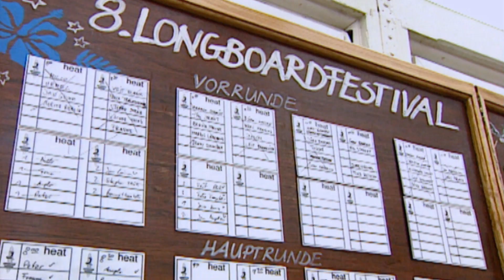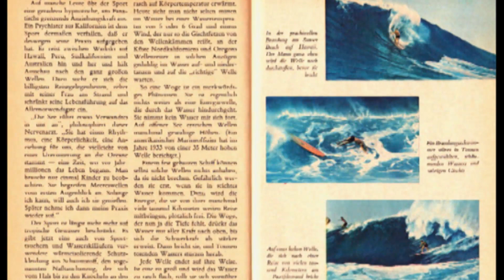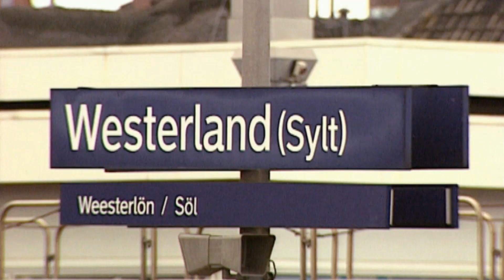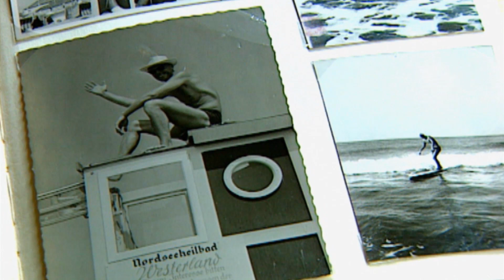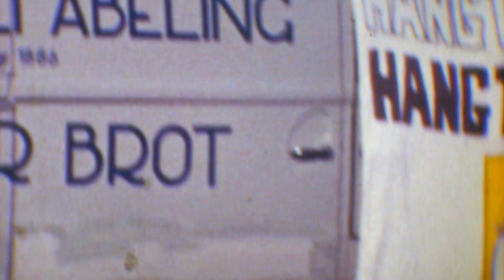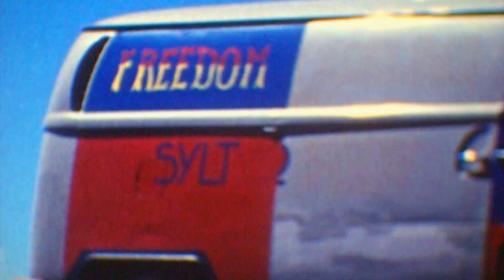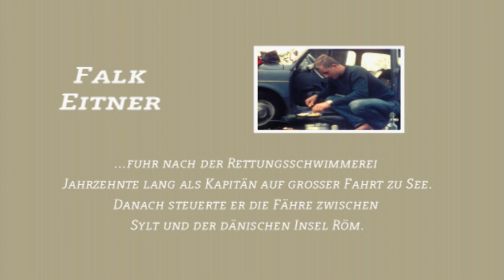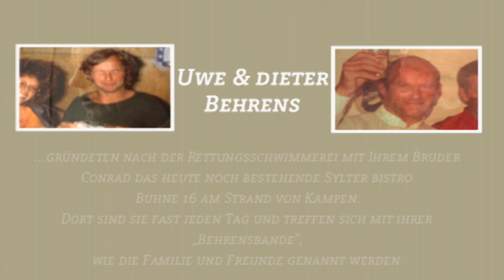Väter des Wellenreitens DE HD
"Väter des Wellenreitens - die ersten Surfer Deutschlands" - Jörg Hennessen - Kiosque GmbH 2010

Die Männer in „Väter des Wellenreitens" haben das Rentenalter fast oder längst schon erreicht. Während andere in ihrem Alter nur noch bei Kaffee und Kuchen gemütlich beisammen sitzen, gehen sie immer noch ihrer großen Leidenschaft nach, dessen Entwicklung sie in Deutschland maßgeblich geprägt haben: dem Wellenreiten.

Erst als die Sylter Rettungsschwimmer, unter ihnen Uwe Draht (Jahrgang 1927), Mitte der 50er Jahre ihre ersten sperrigen Massivholz-Rettungsbretter zu Wasser ließen, war der Surfsport in Deutschland geboren. Anfang der 60er Jahre kamen auch die etwas jüngeren Kollegen von Uwe Draht dazu: Jens Körner (Jahrgang 1944), Falk Eitner (Jahrgang 1942), Gaston Surtmann (Jahrgang 1939), Dieter Behrens (Jahrgang 1939) und dessen Bruder Uwe Behrens (Jahrgang 1940). Tag für Tag vergnügten  sich die "ersten Surfer Deutschlands" eher spielerisch mit den für das Surfen nicht gerade idealen Rettungsbrettern der DLRG in der Nordsee, ohne zu wissen, dass es diesen Sport auf anderen Kontinenten schon jahrzehntelang gab.

Mit selbst gedrehten original Super-8-Aufnahmen und Fotos aus dieser Zeit zeigt der Film die ersten Wellenreitversuche auf der Insel Sylt, dokumentiert die Aufbruchstimmung der ersten Surftrips in eine neue, spannende Welt des Wellenreitens in Frankreich und gibt einen Einblick in die Köpfe der Protagonisten heute, die auf ihr ereignisreiches Leben mit dem Surfsport und seiner Philosophie zurückblicken. So dokumentiert der Film nicht nur authentisch die aufregende Zeit, bevor das Surfen zur Trendsportart wurde, sondern zeigt auch das Altwerden in einer seiner wohl schönsten Formen.

Autor und Regie: Jörg Hennessen
Kamera: Holger Hahn
Ton: Michael Haesters, Boris Schlanstein
Kamera Super 8: Sylter Rettungsschwimmer (60er Jahre)
Schnitt: Udo Deimel